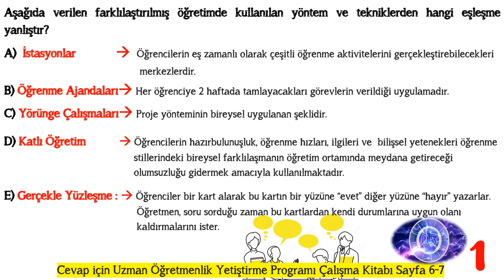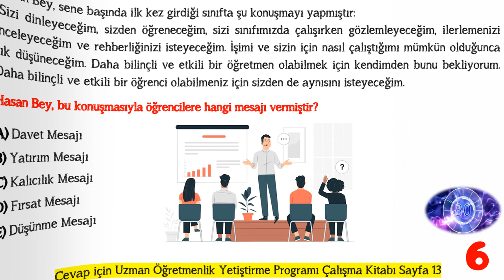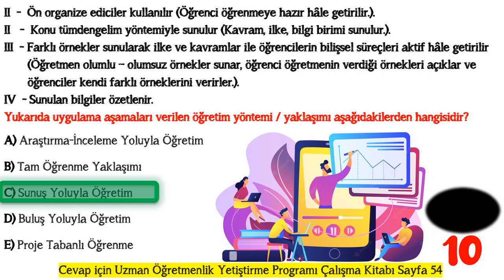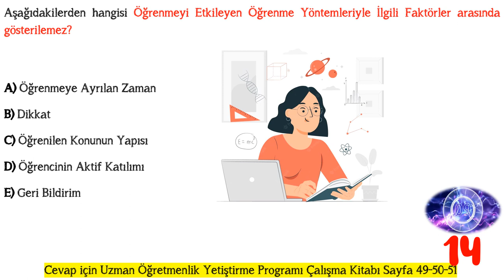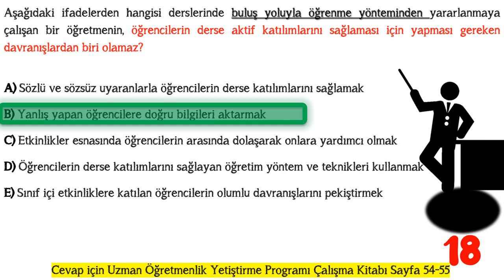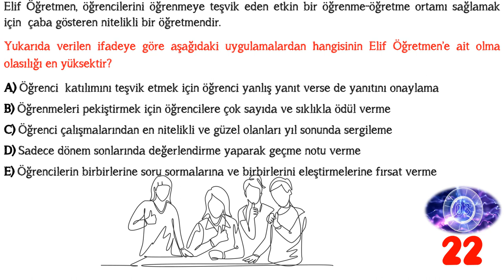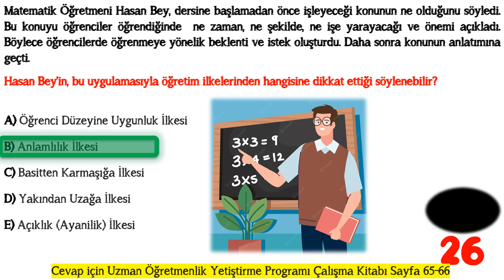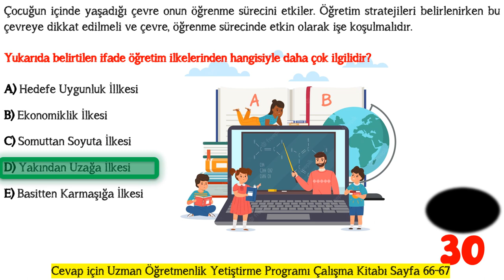UZMAN ÖĞRETMENLİK EĞİTİM PROGRAMI DENEME SINAVI -8- (30 SORU)